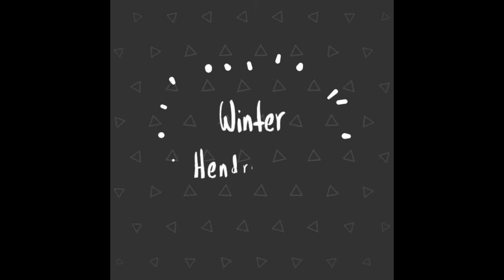FOSTER PARENT RENEWAL PROCESS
In this video, we go into detail about our foster care renewal process! I go into great detail about what it looks like to be a foster parent. We dig through my medicine cabinet and get it all sorted for our visit. AND I share some bonus stories of some the medical trauma I have dealt with while doing foster care.

It’s costs around $40,000 to adopt from China. If you wanted to donate to our adoption, we would be humble to have your support!